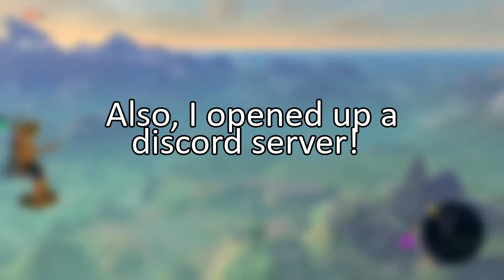Speedrunning this game can be hard... (speedrunning clip compilation)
This is a compilation of funny clips from all my time speedrunning.
There are a couple that are during challenge runs, not speedruns, but I wanted to include them.